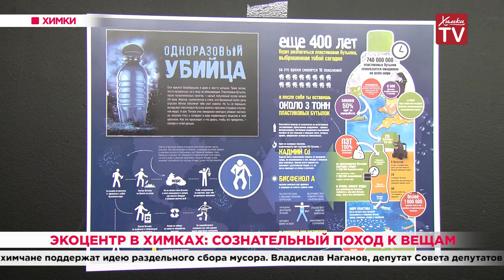Экоцентр в Химках: сознательный поход к вещам. 17.02.20